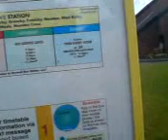our day out2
the second vid of our journey to and from heswall